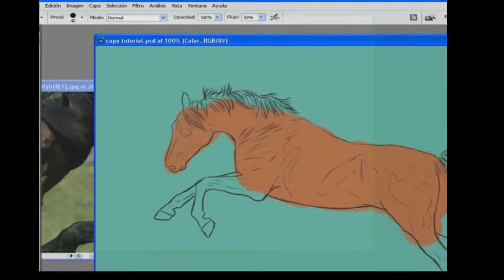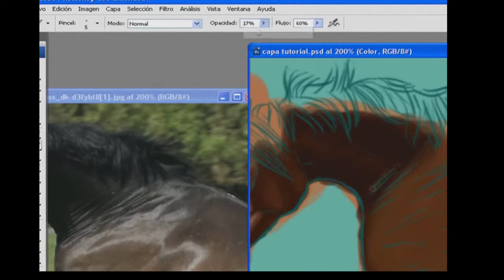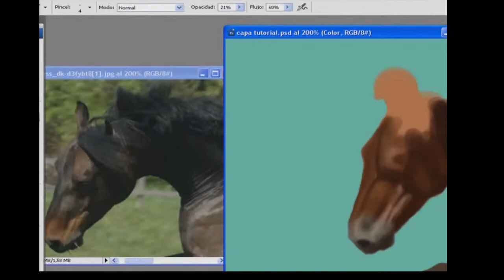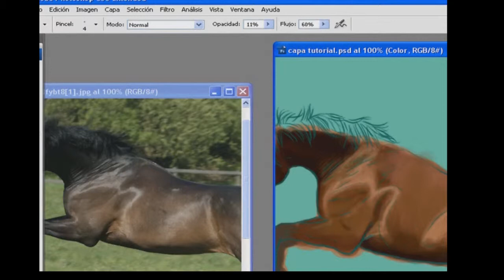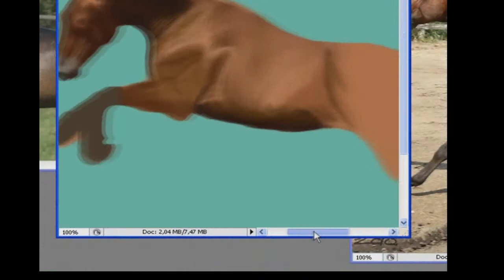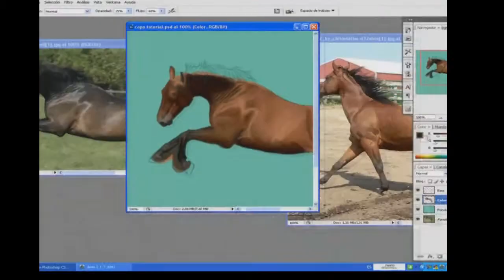Unfinished speedpainting (Part 1?)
So, I just made a speedpainting...sorta. I got tired of it (like I always do ¬¬) and well, never finished the horse.
I've been asked a few times to do a tutorial and such, but I made a speedpainting instead, it's...easier, ya know?
Ok so, let's go to business
These are the programms I used for this little something:
-Photoshop CS3 Extended + Genius Tablet (G-Pen F610)

Song is Humanity by Scorpions

I hope you like it. C:

PS: Crappy horse is crappy -.-